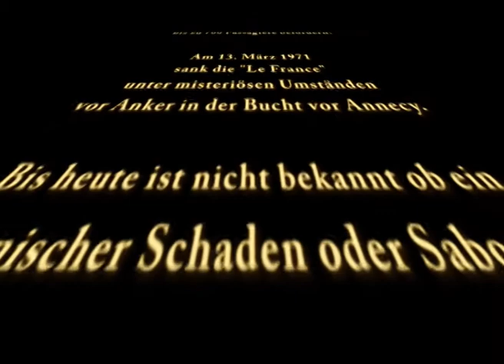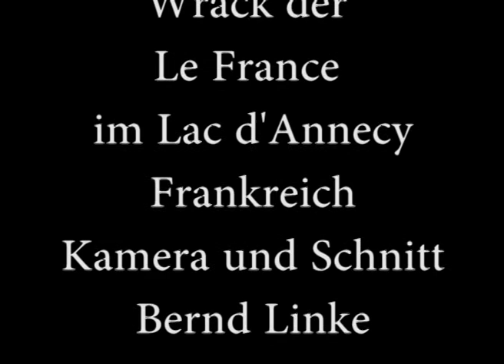Wrack LeFrance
Tauchgang zum Wrack "Le France" im Lac d'Annecy.
Film und Schnitt Bernd Linke.
Aufgenommen an Ostern im Jahr 2009.